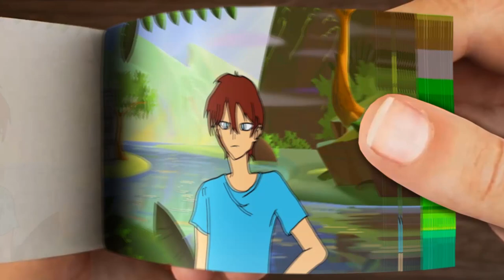This thumbnail is sus - Alex and Steve Life - Minecraft Animation FLIPBOOK ep 6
My printer is broken. I have 4 flipbooks ready to be released soon. While my printer is being repaired, I will create 3D flipbooks for you.